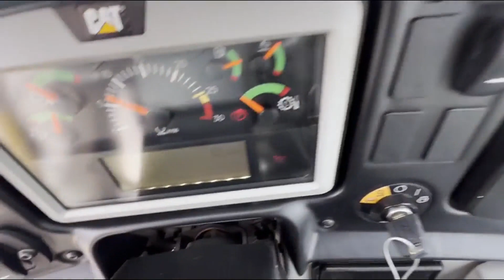2020 CATERPILLAR 725C For Sale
6 CYL CAT ENGINE, 6 SPD TRANS, 6X6, 25 TON, TAILGATE, 23.5R25 TIRES, AIR RIDE SEAT, ENCLOSED CAB W/ A/C & HEAT